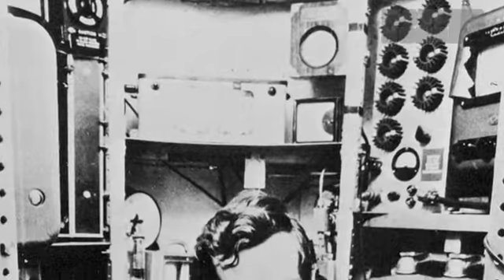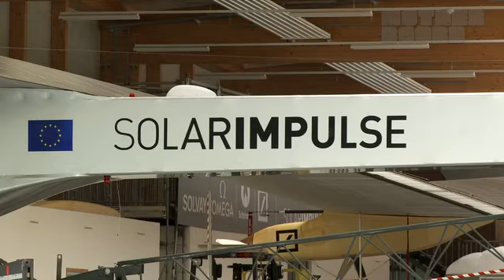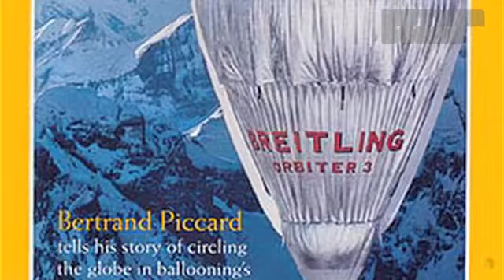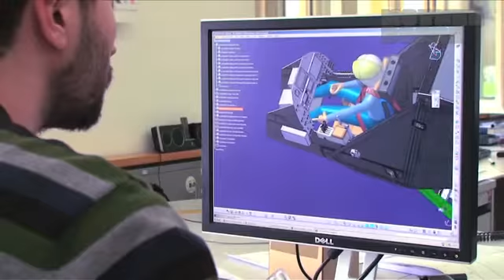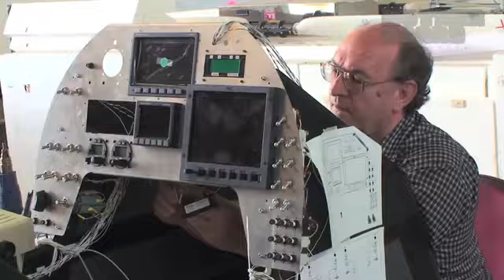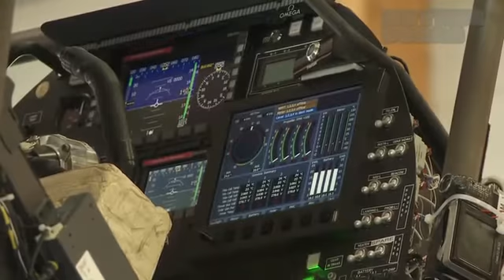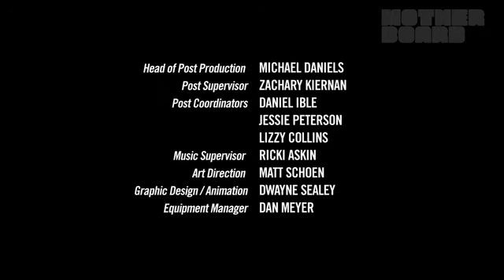Bu Uçak %100 Güneş Enerjisiyle Dünyayı Turlayacak